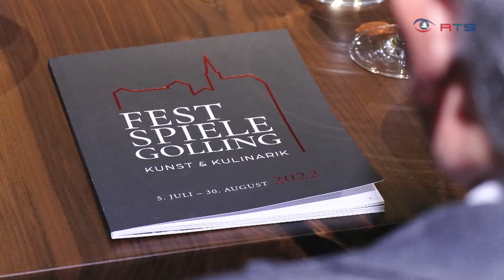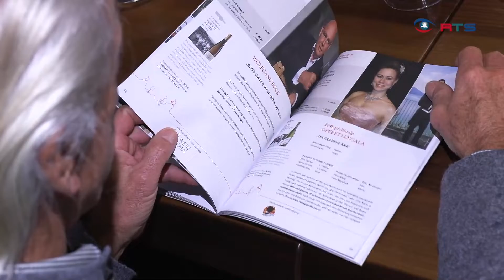Musik und gutes Essen: Ein Ausblick ins Programm der Kunst- und Kulinarik-Festspiele Burg Golling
Die Kunst- und Kulinarik-Festspiele Burg Golling präsentieren mit Asmik Grigorian, Beni Schmid, Angelika Kirchschlager, Willi Resetarits oder Alfred Dorfer und vielen mehr ein Staraufgebot.